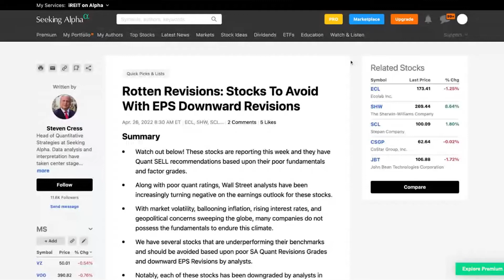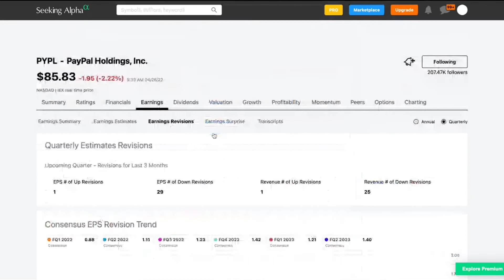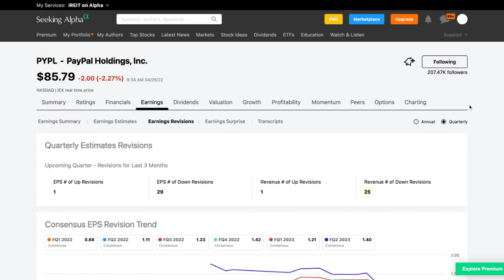Exclusive: Stocks To Avoid With Downward EPS Revisions